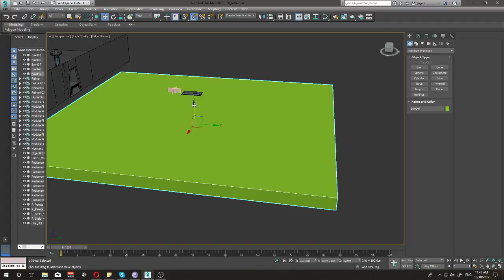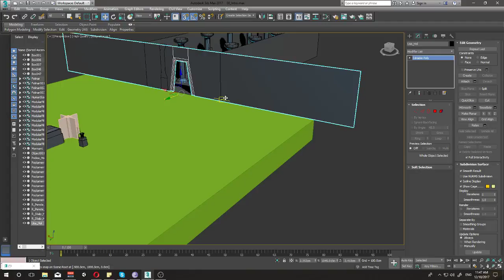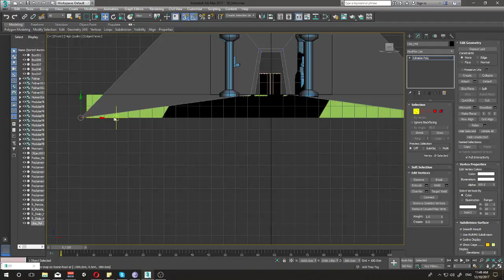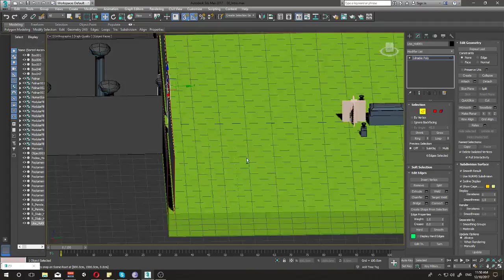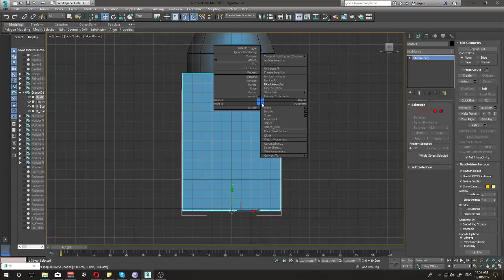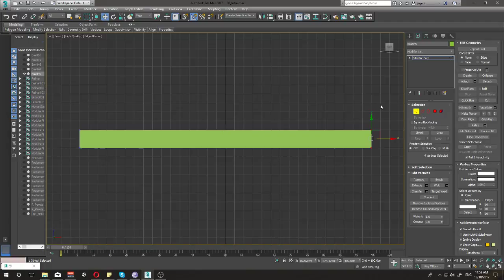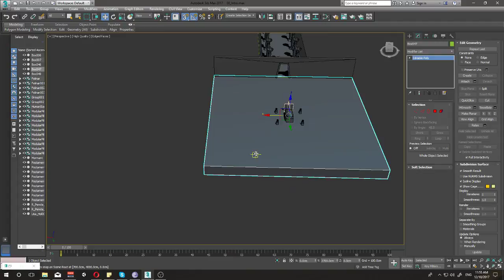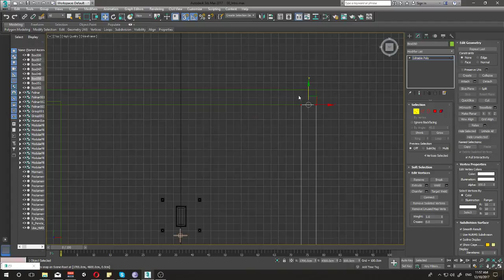3DS Max - Cavou Egiptean - Low Poly (Partea 11)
De aceasta data rearanjez scena si o pregatesc pentru urmatoarele modificari pentru a o face sa fie mai interesanta.